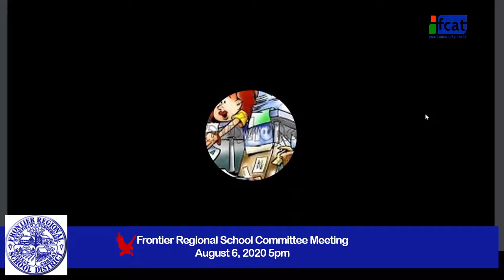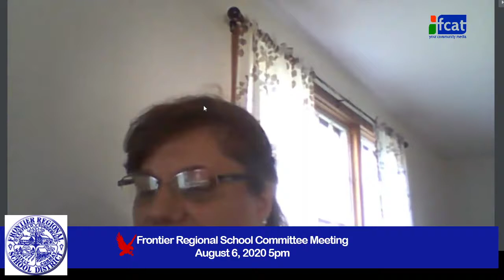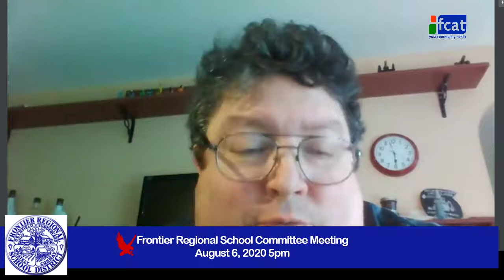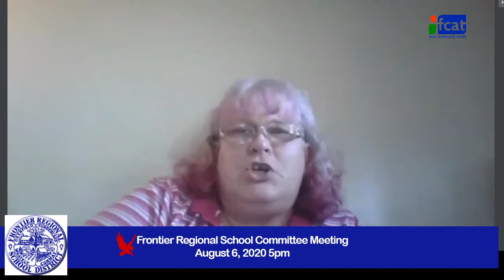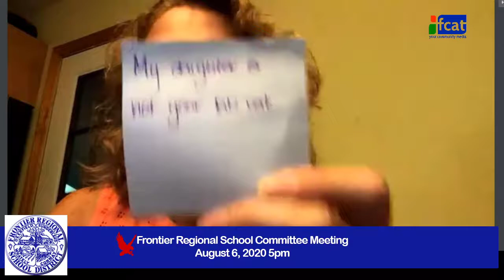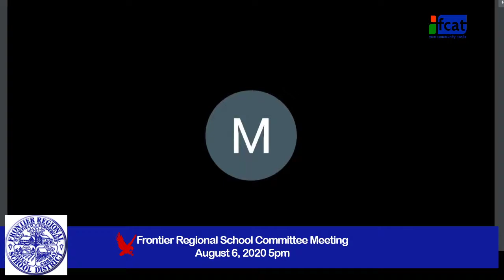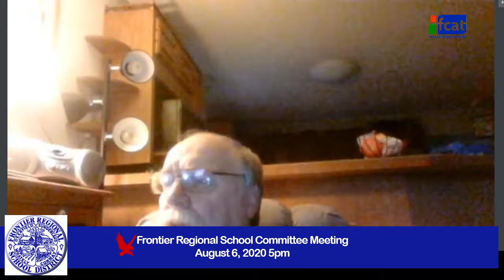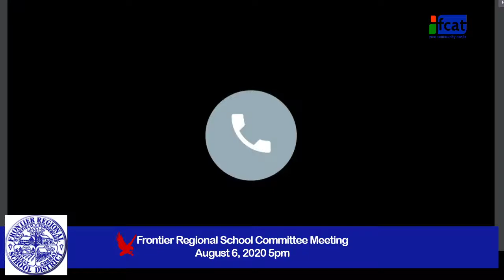Frontier Regional School Committee on Reopening of Schools 8/6/20